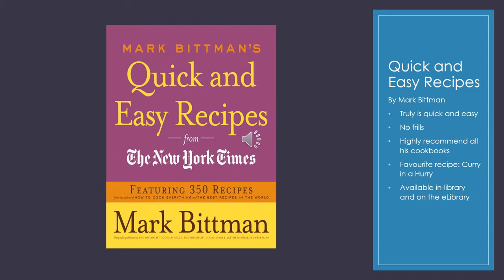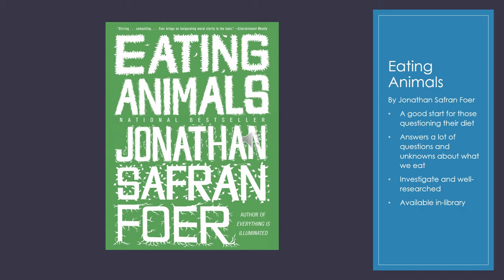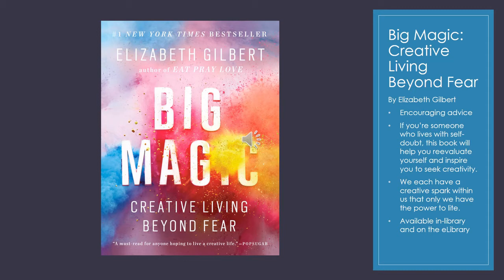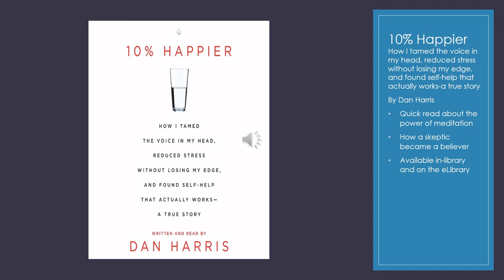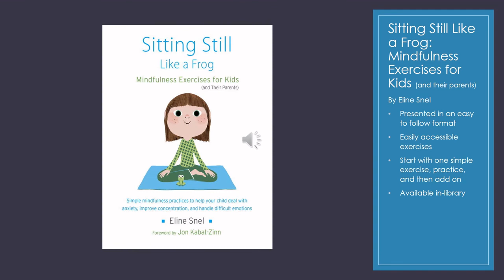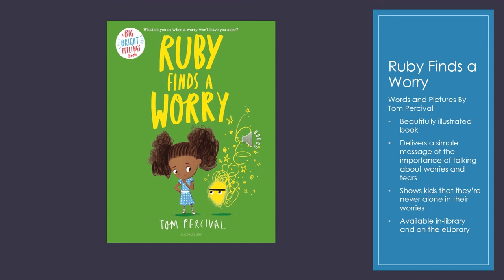TDSRC 2020 - Wellness Wednesday - Wellness Books